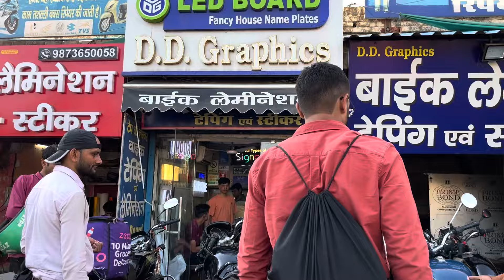Finnaly bike ma apna YouTube logo laga ney nikal gye/Sadar Bazaar Delhi famous market….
welcome to Rohit pariyar vlogs 😊❤️
so kaise ho ap sab log kaise ho  guyss..hope all of you are fine...

keep supporting guys all of you...